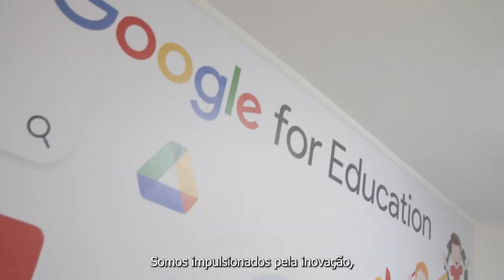Conheça nossas sedes: Horto e IESI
🏫 Unidades Horto e IESI: educação de excelência desde os primeiros passos!

Nossas unidades Horto e IESI são o lugar ideal para o seu filho dar os primeiros passos no caminho do conhecimento. Com um ambiente seguro e acolhedor, oferecemos uma educação completa, desde o Berçário até os primeiros anos do Ensino Fundamental.

Cuidado e carinho em cada detalhe! Aqui, os pequenos recebem toda a atenção necessária para o seu desenvolvimento motor, cognitivo e afetivo, com profissionais especializados.

Venha nos conhecer e descubra o que faz das nossas unidades a escolha ideal para os primeiros anos da vida escolar do seu filho!